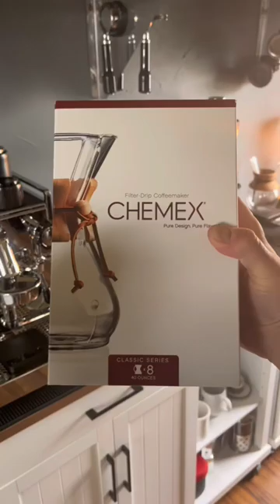Ahh fresh Chemex